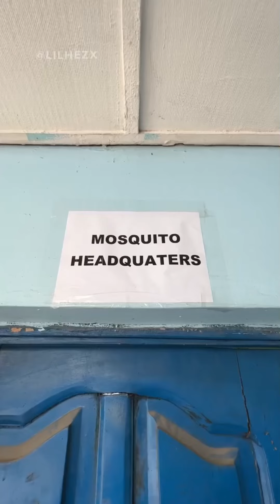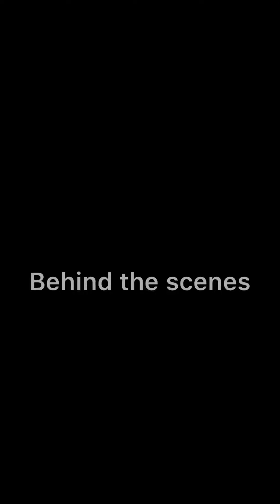Mosquitoes point of view || Ydwonders comedy